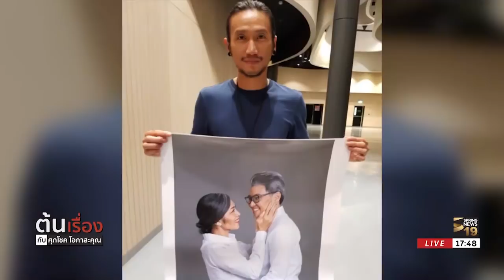สาวหล่อหอบสินสอดทองคำน้ำหนักเท่าเจ้าสาว ขอแต่งงาน | 15 มี.ค. 61 | ต้นเรื่อง